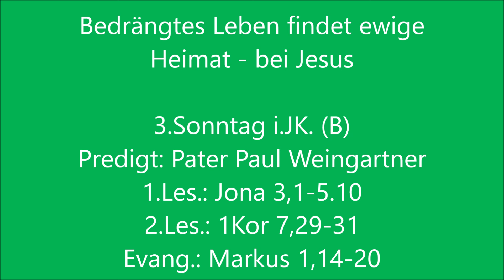"Bedrängtes Leben findet ewige Heimat - bei Jesus" - P. Paul Weingartner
Predigt zum 3. Sonntag im Jahreskreis (Lesejahr B) in der Karmelitenkirche Linz von P. Paul Weingartner am 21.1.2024. Wir laden ein zu weiteren Videos bzw. Audios

Archiv